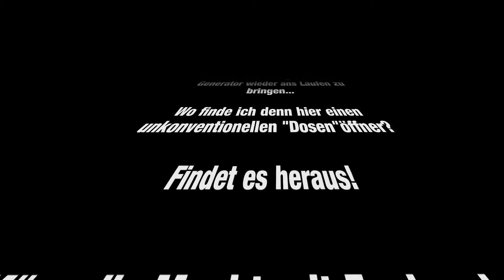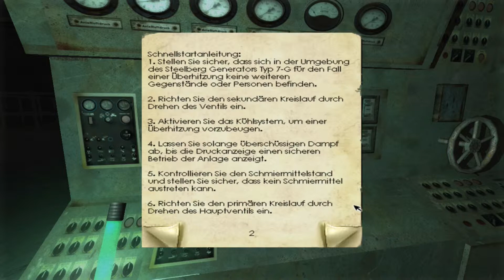Penumbra: Overture - Let's Play #08 - Generator [DE/PC/HD]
LET'S PLAY
PENUMBRA: OVERTURE
EPISODE VIII
GENERATOR

Philip ist auf den Spuren seines Vaters... welche schrecklichen Geheimnisse werden ihm auf seiner Reise begegnen?

Im neuen Bereich gilt es einen Generator wieder ans Laufen zu bringen...

Wo finde ich denn hier einen unkonventionellen "Dosen"öffner?

Frictional Games ist der Macher dieses Survival Horrorspiels, das von Spielern weltweit äußerst positiv bewertet wurde.. Frictional Games kennt man auch als Entwickler der Amnesia-Reihe. Verlegt wurde das Ganze von Paradox Interactive.
"Penumbra: Overture erzählt die dunkle Geschichte eines jungen Mannes, den es auf der Suche nach Hinweisen auf das Leben seines Vaters und seiner eigenen Identität nach Grönland verschlägt. In einem unheimlichen, großen Gewölbe tief im Untergrund stößt Philip auf schreckliche Geheimnisse aus der Vergangenheit, die nicht nur sein Schicksal, sondern auch das der ganzen Menschheit bestimmen werden"